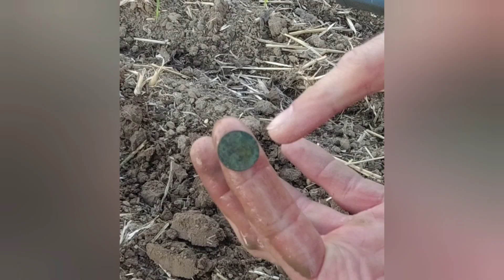Niemals aufgeben und die Funde kommen beim Sondeln‼️ Metaldetecting Schatzsuche XP Deus2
Immer wenn du denkst es kommt nichts mehr auf so einem "ausgelutschten" Acker, wirst du eines besseren belehrt. Niemals aufgeben ist die Devise😁

Ab SOFORT ein fetter ❗️10%❗️ Rabatt für euch bei IDC möglich unter folgenden Link👍👍👍

Hose Revolutionrace⬇️

Kamera DJI Osmo Action:⬇️

GPS Garmin Etrex 10x:⬇️

Drohne DJI Mavic Mini:⬇️

Bei Interesse am Reenactment bitte hier reinschauen:
Der Dachverband des Reenactments 7 Jährigen Krieges:
Termine, Infos und Kontakte